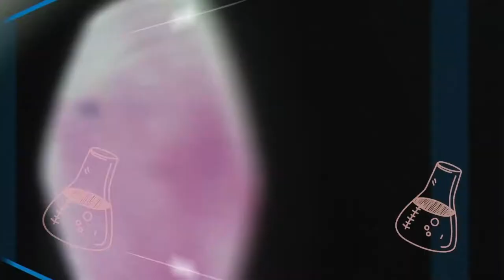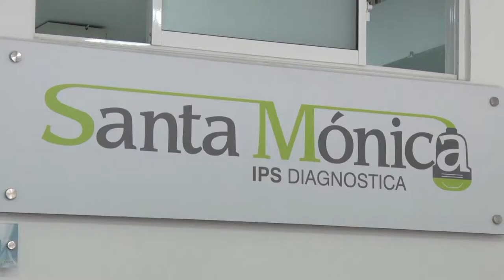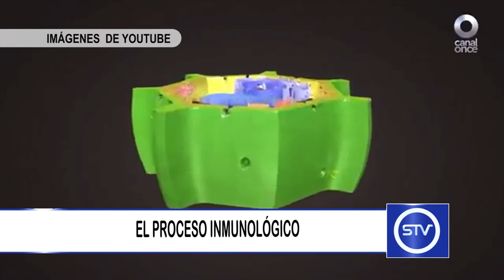EL PROCESO INMUNOLÓGICO